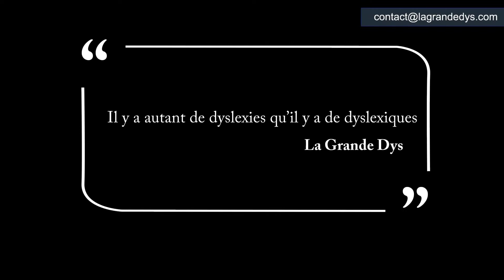La Grande Dys n°6: le chansonnier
Ma vie de dyslexique, expérience chez les scouts